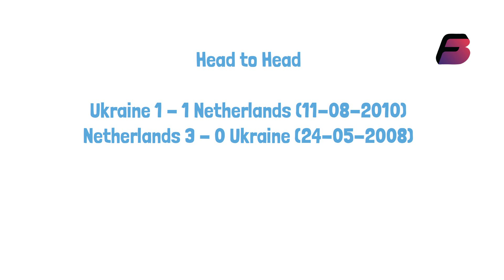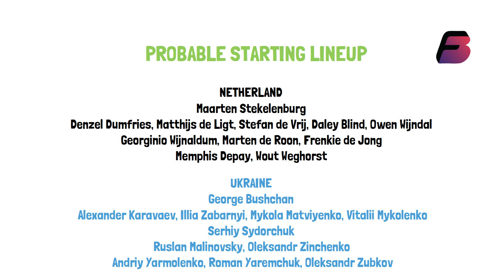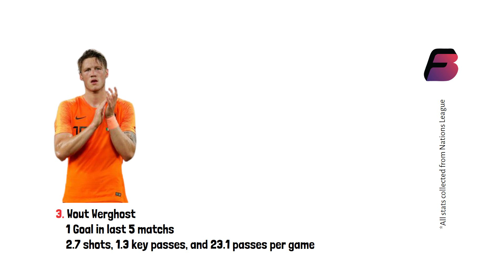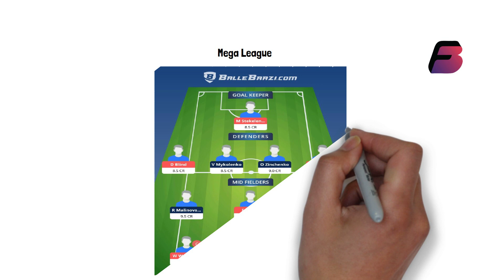FOOTBALL- Netherlands vs Ukraine - Fantasy Preview, Fantasy Teams and Lineups- EURO CUP 2021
Follow FanBlaze on Insta
Follow FanBlaze on Facebook
Follow FanBlaze on Telegram
FOOTBALL- Netherlands vs Ukraine - Fantasy Preview, Fantasy Teams, and Lineups- EURO CUP 2021 Friendly